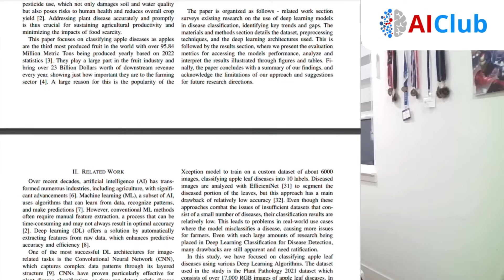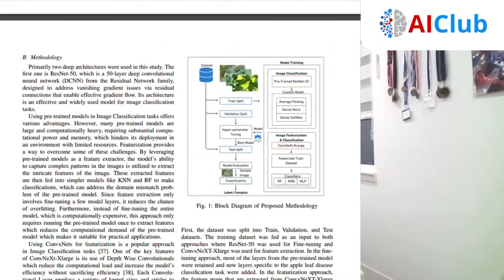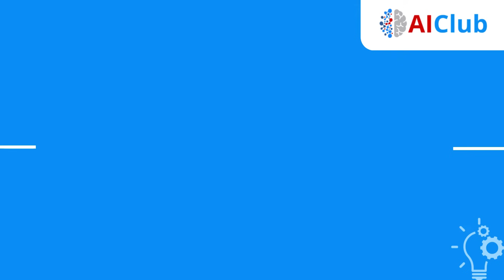How I got accepted to an IEEE conference in 3 months as a high schooler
Hear from an AIClub Research Program student about their journey—how they brainstormed their project, conducted research, and wrote a paper that was successfully accepted to IEEE Sustainable Technology!